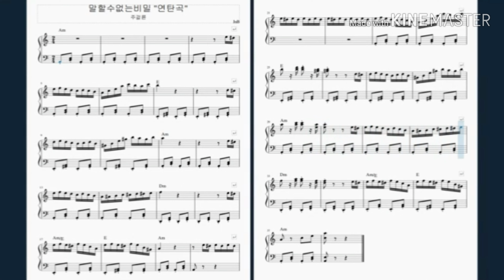JnB음악학원 말할수없는비밀연탄곡 주걸륜 쉬운피아노악보 200514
악보는 아래 링크해두겠습니다.